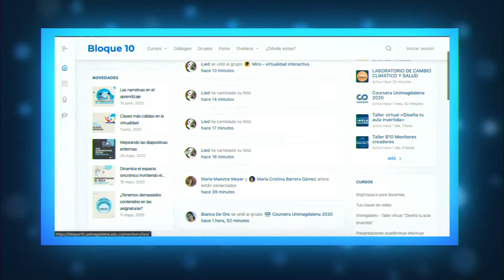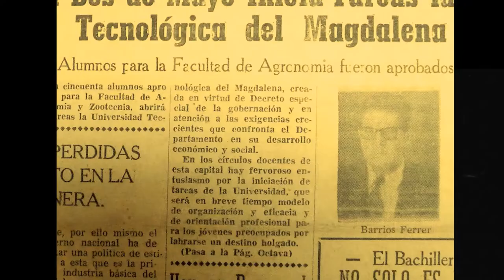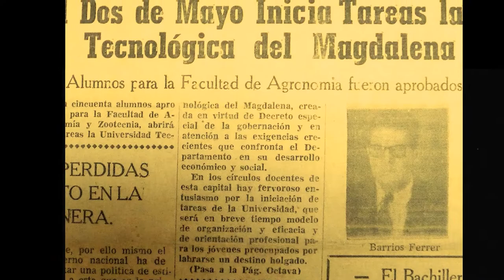AtenciónUM | El Rector Pablo Vera Salazar y el Coronel de la Policía de Santa Marta.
AtenciónUM | El Rector Pablo Vera Salazar y el Coronel de la Policía de Santa Marta, Jesús Manuel de Los Reyes, comunican sobre el tema de inseguridad en el sector universitario.